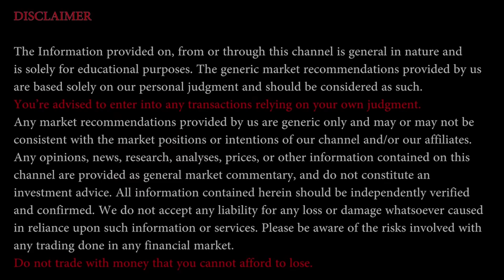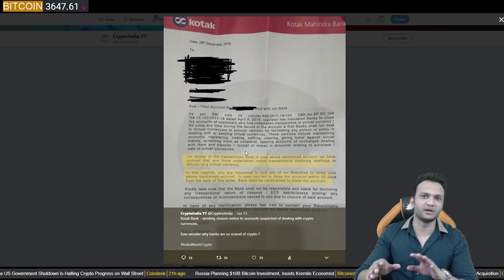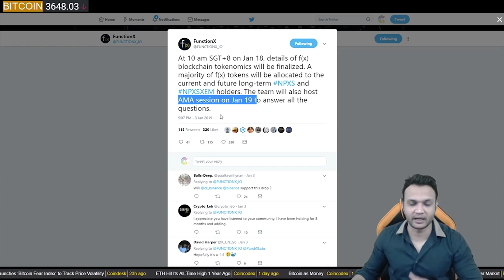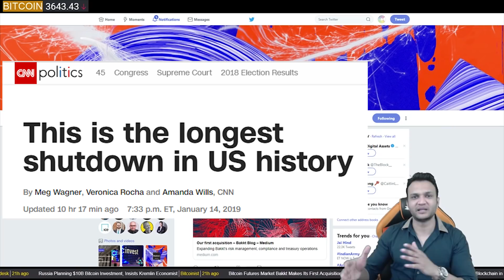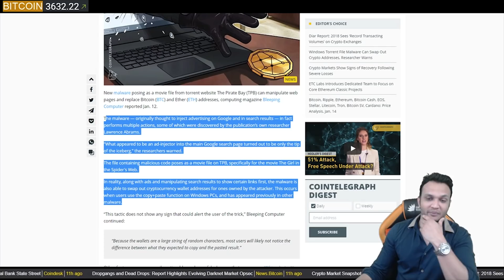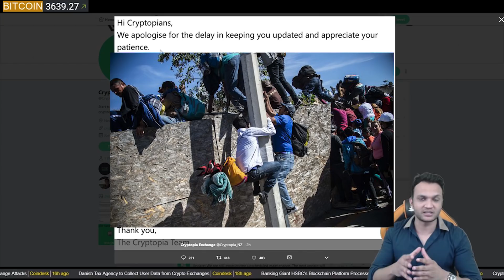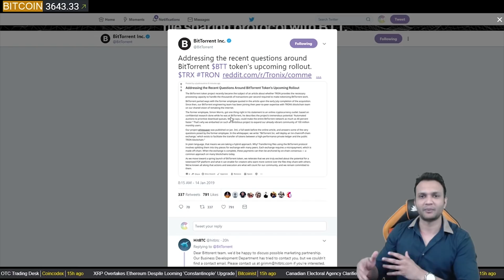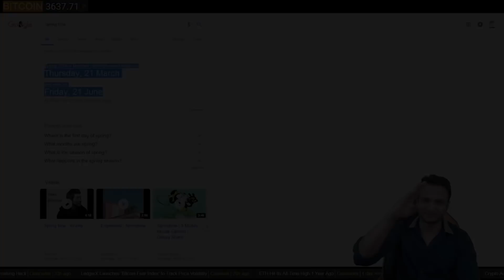IMP : Crypto News ll Bakkt Delayed ? Crypto Hacked ll TRX & NPXS Airdrop Update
Instant Updates #41

1) Kotak Mahindra Notice - Why this happened ? What to do ?
2) PundiX (NPXS) Function X Token Airdrop Date Update
3) Whis is Bakkt getting Delayed ? Possible Delay till Q2 ?
4) Windows Torrent File Malware Can Swap Out Crypto Addresses
5) Cryptopia Exchange Hacked
6) Tron's (TRX) - Bittorent Token possible Launch in Spring (March-June 2019)

Useful Videos :

Loss se kaise bache ? TA 1
Loss se kaise bache ? TA 2

Support Crypto India :

UPI - cryptoindia@icici